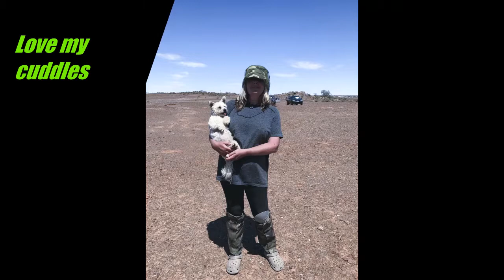sasha on the road Moliagul & Tibooburra Medium